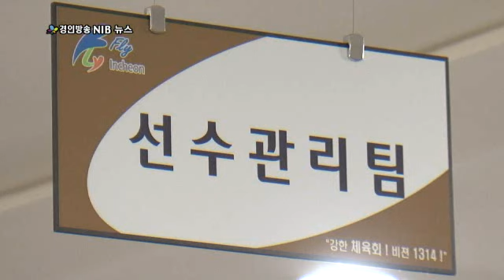[TV]인천시 전국체전 예산 동결.. '작년 대구는 20% 증가' 인천 성적은?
(앵커)

오는 10월이면 아마추어 체육인들의 대축제 전국체전이 인천에서 열리는데요,

작년 전국체전이 열렸던 대구시는 예산을 20% 증가시켜 좋은 성적을 거둔 반면,

인천시는 성적 향상을 위한 준비예산이 동결돼 우려를 낳고 있습니다.

보도에 강석 기잡니다.

(기자)

올해 인천시체육회의 경기력향상 예산은 110억 원 가량.

작년과 비슷한 수준입니다.

반면, 지난해 전국체전이 열렸던 대구시는 재작년에 비해 20%를 더 투자했고, 그 결과 전국체전 2위의 성적을 거뒀습니다.

[syn. 대구시 체육회 관계자]

"2011년도에는 81억 원 돼있구요, 2012년도에는 98억 원 이요"

대회는 9개월 남았는데, 전국체전을 치루는 도시에 걸맞는 예산 지원이 안 되고 있는 겁니다.

예산도 부족한데, 시체육회 소속 운동 팀도 줄었습니다.

작년 체육회 소속 운동 팀은 23개.

그중 펜싱과 핀수영 팀이 해체됐습니다.

또한 수구, 조정, 럭비, 여자 배드민턴 팀은 전국체전 이후로 해체될 예정입니다.

인천시체육회는 각종 대회에서 성적을 내지 못하거나 경쟁력이 없는 팀들을 정리하고 있다고 밝혔습니다.

[syn. 인천시 체육회]

"실업팀이란 것은 생겼다가 없어지기도 한데.. 저희가 예산이 확보 된다고 하면 예고된 종목도 계속 가지고 갈 수 있는 문제고.."

올해는 전국체전, 내년엔 아시안게임 등 굵직한 체육행사가 계속되는 인천시.

재정난속에 체육계에도 칼바람이 불고 있습니다.

경인방송 강석입니다.